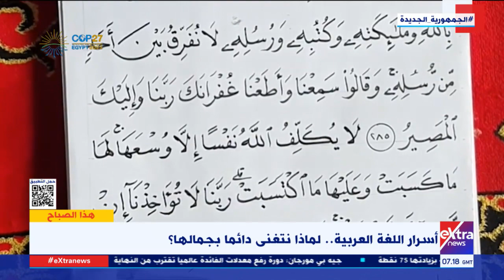د. حسن سليمان رئيس إذاعة القرآن الكريم الأسبق يوضح جماليات اللغة العربية التي تميزها عن غيرها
هذا الصباح | د. حسن سليمان رئيس إذاعة القرآن الكريم الأسبق يوضح جماليات اللغة العربية التي تميزها عن غيرها من اللغات